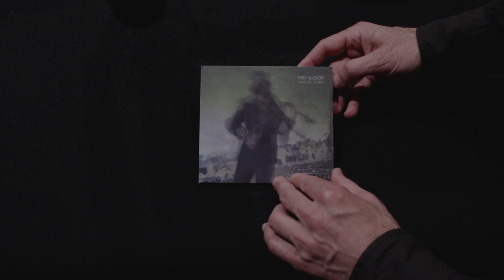AreaZero - Intervista con Simone Soro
Daniele Ledda chiacchiera con Simone Soro, che venerdì 29 Marzo presenta il suo ultimo lavoro “Me in Loop” nella sala BANCRI (Ex-Vetreria (CA)).